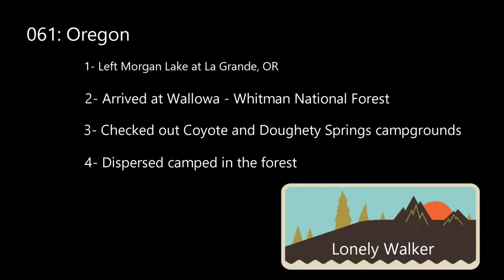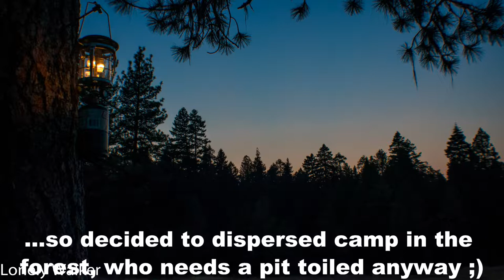061 OR: Into Wallowa - Whitman National Forest - Hell's Canyon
Left Morgan Lake at La Grande, OR
Arrived at Wallowa - Whitman National Forest
Checked out Coyote campground
Checked out Dougherty Springs campground
Dispersed camped at Wallowa - Whitman NF